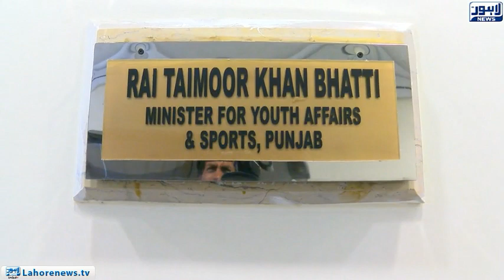Sundar Trade and industry Association organised the event